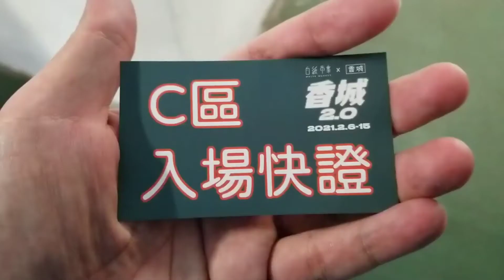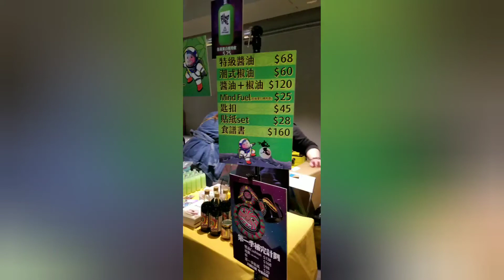香港日日遊[2021年荔枝角 D2 two 香城2.0巿集 :3/f D 區 01]